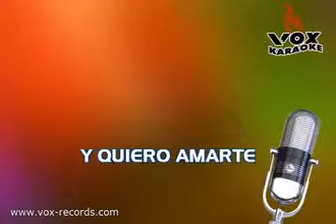Tu Eres Mi Princesa Grupo Rio Las Rocas